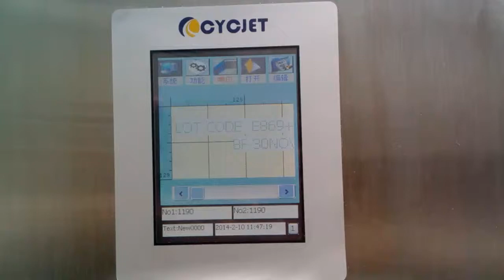CYCJET ALT390 Cans coding machine/portable inkjet printing for beverage drink cans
Features & Specification:
1. Manual Operation
2. Portable & Simple to operation;
3.Min character 0.8mm, Max 18mm;
4.Available to multi-lines printing;
5.barcode, logo, series number, real date and time available to print;
6.Low running cost
7. Zero-maintenance